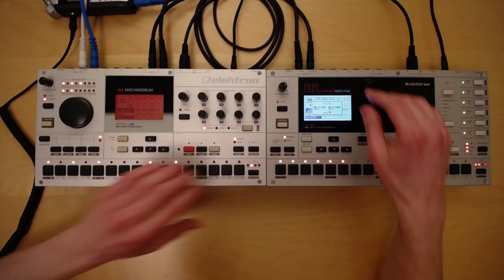Teleportation platform [Machinedrum x Monomachine]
Ambient techno on the old school Elektron boxes.
This one's a bit of a jam so here's some places to skip around
0:00 - FM bells on the MnM
0:49 - Bringing in the sub
1:45 - Arps
3:02 - Breakdown & the weird vox synth
3:51 - Beat drop
4:21 - Just the drums
5:10 - Messing with the fm bells & stripping it back
6:32 - Bringing back the arp
7:30 - Building it all back up
8:10 - Winding down